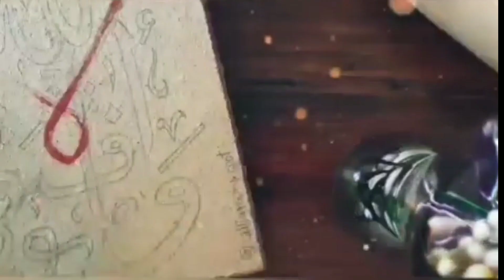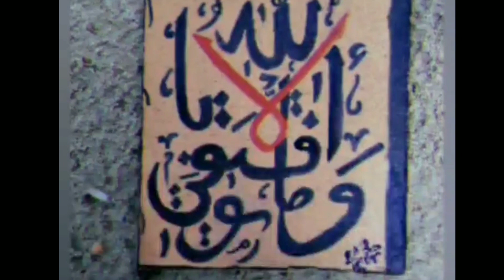Jashne Meelad Art Fest 2020/Contest 39/Arabic Calligraphy/Rimsha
Hai friends

This video is about Arabic calligraphy

infringing. Non-profit,